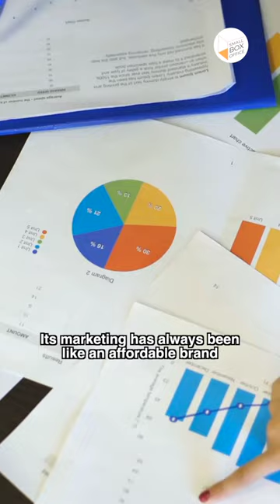Affordable beauty with blue heaven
💄✨ Discover Affordable Beauty with Blue Heaven!

Episode 3 of Affordable Makeup Brands!Join us as we explore Blue Heaven, the go-to brand for budget-friendly makeup since 1974.

 With a wide range of high-quality products and vibrant colors, Blue Heaven makes makeup accessible to everyone.

Share your first makeup product in the comments and check out Blue Heaven for affordable glam!